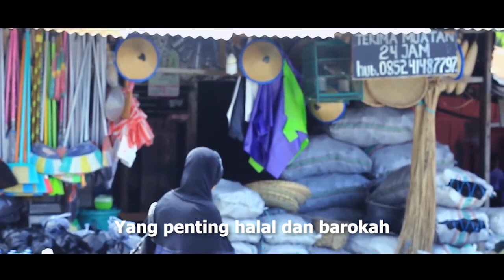BENARKAH GUS NUR GAK LULUS SD ? PENTINGKAH IJAZAH BUAT GUS NUR ? SALAH 1 KARYA GUS NUR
TAK PUNYA IJAZAH DAN BERUSAHA JUJUR UNTUK BERIBADAH KEPADA ALLAH.

TAK PUNYA IJAZAH NGAKU PUNYA IJAZAH ITULAH YANG MEMBUAT DIRIMU TIDAK DI REL AMANAH. DAN AKAN MEMBUAT DERAJAT MANUSIA SANGAT TURUN KARENA KEBOHONGAN PUBLIK NYA. NAUZUBILLAH MINDZALIK...

Rekening Donatur Pembangunan Masjid Karomah 13 :
Bank Muammalat
An. Majelis Dzikir Karomah 13